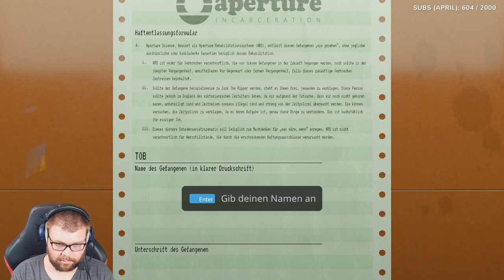APERTURE DESK JOB 🏕️ Ein LEGENDÄRES Tutorial! | TWITCH LETS PLAY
Im Video zu sehen ist die Demo zu Camping Builder, die, wie das Hauptspiel, auf Steam verfügbar ist. Es ist eigentlich ein Tutorial für ein gekauftes Steam Deck. Mit Controller kann es aber auch an einem Desktop-PC gespielt werden. Rein da: